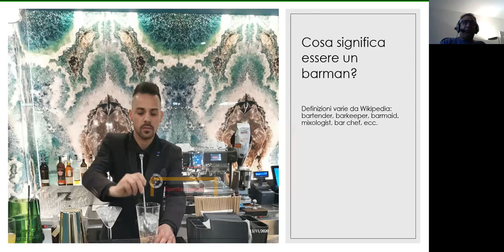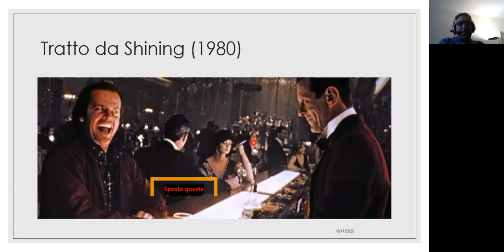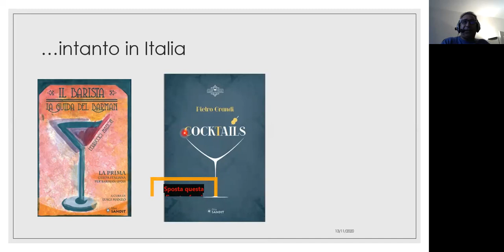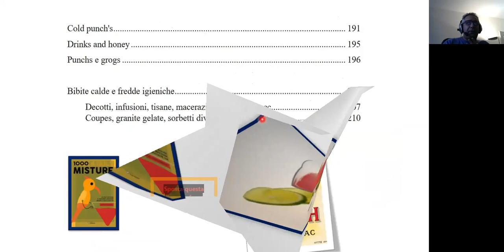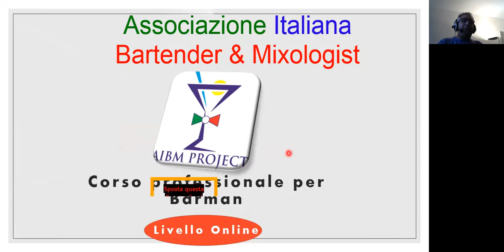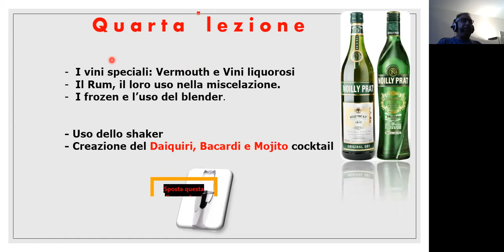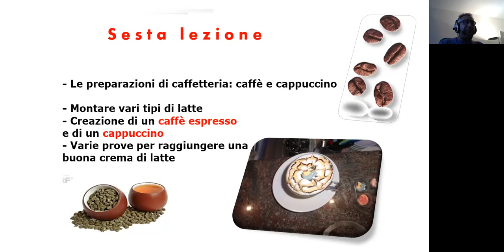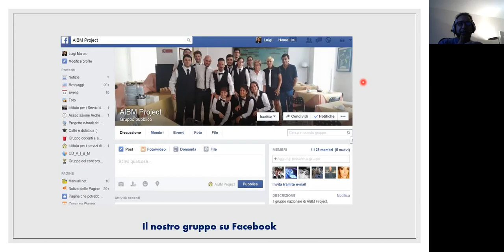Il lavoro del barman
Curiosità e storia di uno dei lavori più interessanti nell'ambito ristorativo.